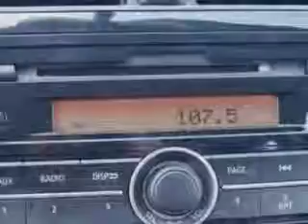Used 2014 Mitsubishi Mirage Greensboro, Winston Salem High Point, Kernersville NC Vann York Auto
New 2014 Mitsubishi Mirage Greensboro, Winston Salem High Point, Kernersville NC Vann York Auto Mall, You will love this Thunder Gray Mitsubishi Mirage Crossover, equipped with a 3 Cylinder engine. Enjoy an exceptional 42 miles to the gallon on this great car with features like Halogen Headlights, Auxiliary Audio Input - Ipod, Cargo Cover, Electronic Brakeforce Distribution, Emergency Braking Assist, Electric Power Steering, Front Air Conditioning With Automatic Climate Control, Intermittent Rear Window Wiper, and much more. Enjoy the drive and have peace of mind in this Mitsubishi Mirage. See us at Vann York Auto Mall today!VIN:ML32A3HJ3EH025233

422 Eastchester Dr.
High Point, North Carolina 27262